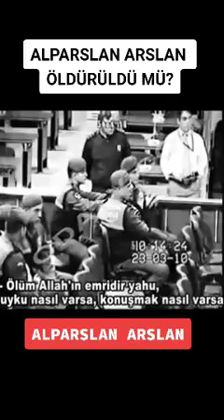Danıştay Saldırısı faili Alparslan Arslan cezaevinde ölü bulundu.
''2006'da Mustafa Yücel Özbilgin’in yaşamını yitirdiği Danıştay saldırısının ‘tetikçisi’ avukat Alparslan Arslan’ın cezaevinde ölü bulunduğu öğrenildi.

Arslan’ın tutuklu bulunduğu Maltepe Cezaevi’ndeki koğuşunda intihar ettiği öne sürülüyor.''